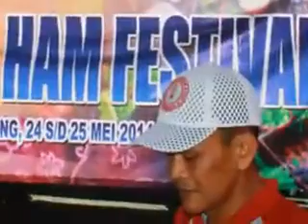14 Februari 2019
Video dari Nur Hadi